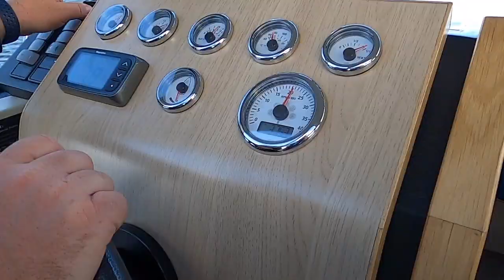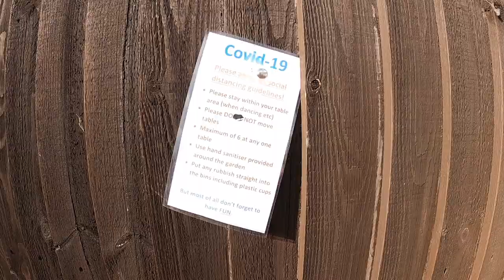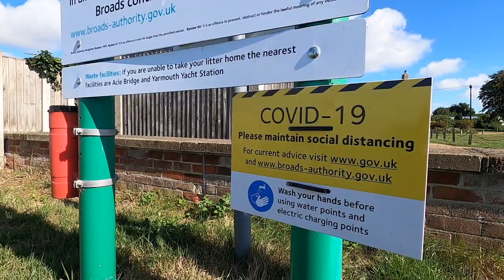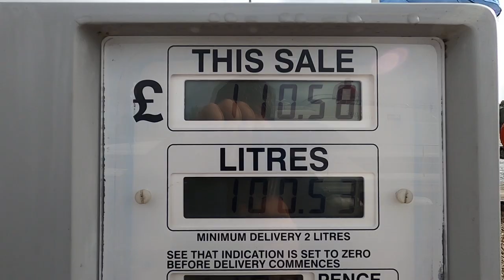Norfolk Broads 2020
Family holiday to the Norfolk Broads with Broom Boats